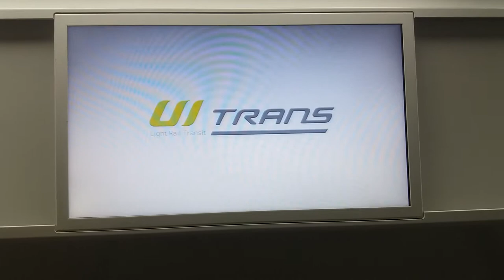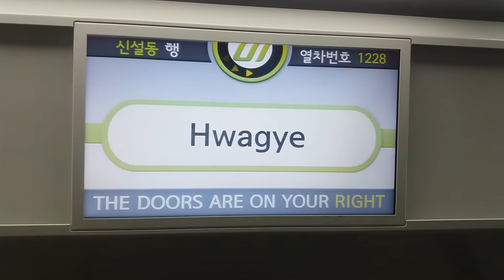(17/09/30) 우이·신설선 신설동행(1228) 화계역 LCD 표출